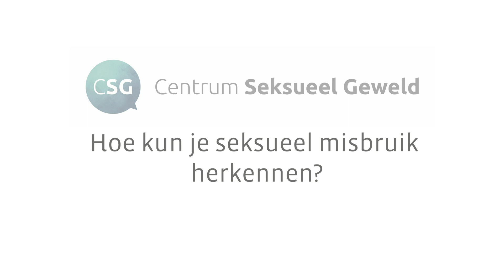Kun je seksueel misbruik (bij kinderen) herkennen?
Los van feitelijke signalen als een SOA of een zwangerschap is dat helaas niet het geval. Goede signalenlijstjes voor het herkennen van seksueel misbruik bij kinderen bestaan helaas niet. Als hulpverlener kun je beter focussen op het begrijpen van de complexiteit en dynamiek van seksueel misbruik, van schaamte en ambivalente gevoelens tot schuld en eenzaamheid. Veel kinderen laten geen signalen zien en doen juist hun best om niets te laten merken.